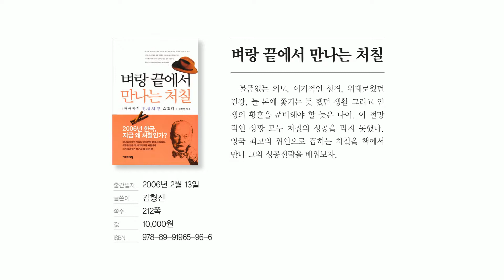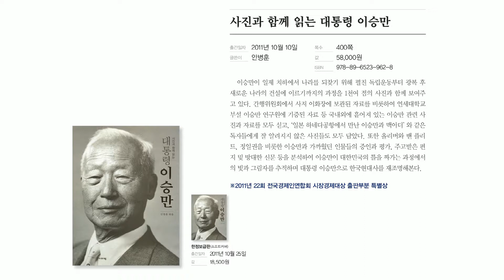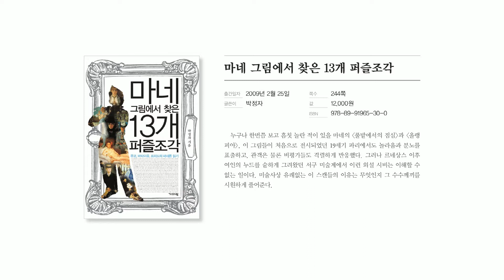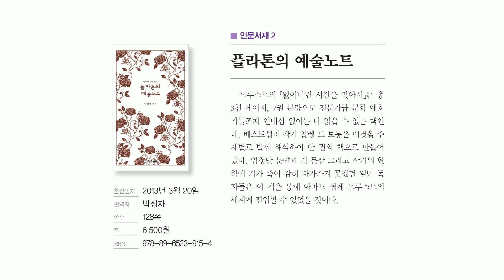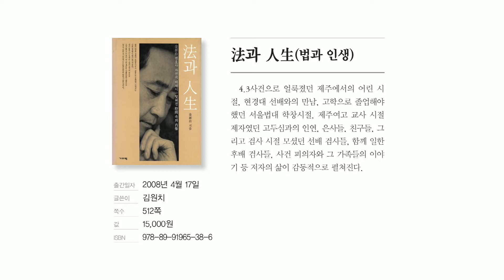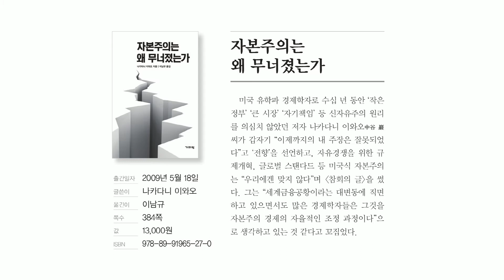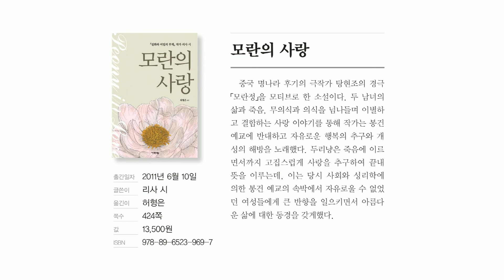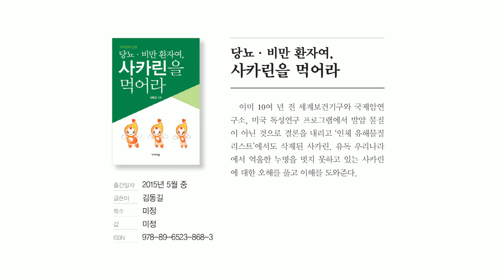도서출판 기파랑 10주년 기념 도서목록 2015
기파랑출판사 10주년 기념 도서목록 2015년